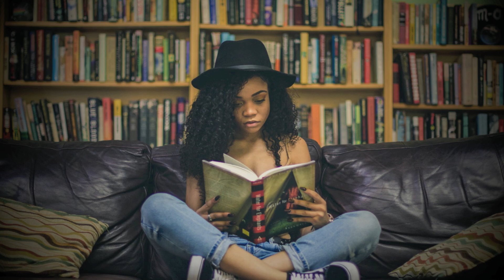SAX MUSIC for reading, relaxing & study ♫063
Perfect background music for study. Simply sit, listen and unwind.

Welcome to Unwind Music. Any time of the day or night that you feel the need to escape then come here to quickly unwind. Everything on this channel is for the sole purpose of helping you relax, meditate, unwind, sleep, work & study. Thank you for listening.